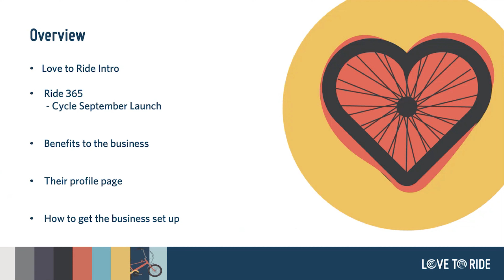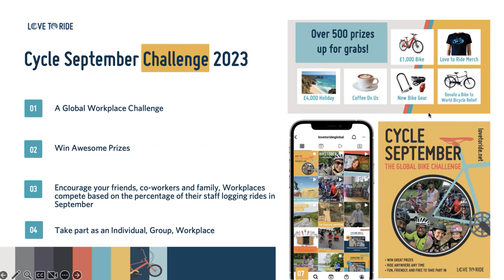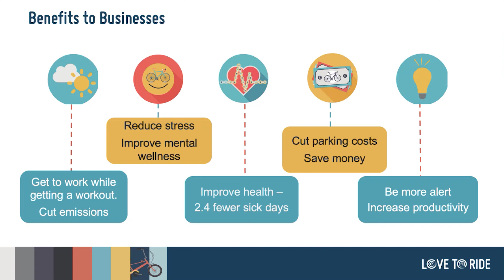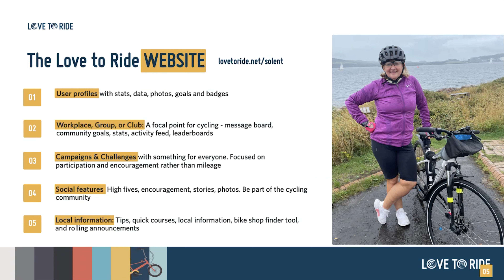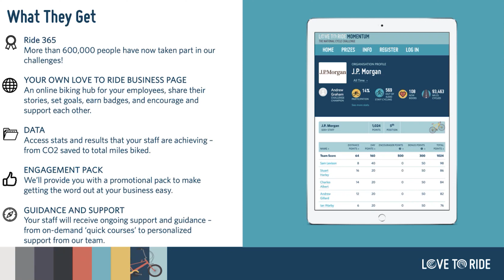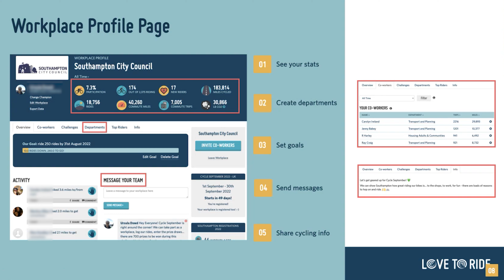Love to Ride Solent at Workplace Travel Briefing 1st June 2023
My Journey Travel Demand Management presents the Workplace Travel Briefing

Introducing the new Solent-wide Love to Ride platform that encourages more people to cycle. Presented by Will from Love to Ride.

For more information on this contact workplaces at myjourneyhampshire.com

The My Journey Workplace Travel Briefing is our new format for keeping you up to date with sustainable travel and transport news and opportunities in the Solent Region. Everyone who has an interest in reducing their own and their organisation’s carbon footprint is invited. There are briefings from key sustainable travel organisations, tips on how to get your workplace motivated and information about challenges and events that you can get your colleagues involved in.